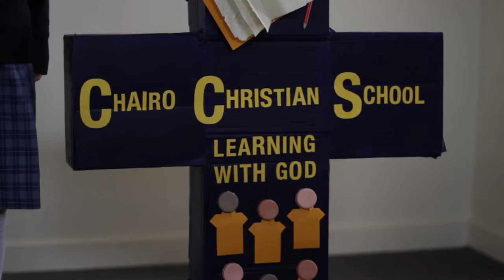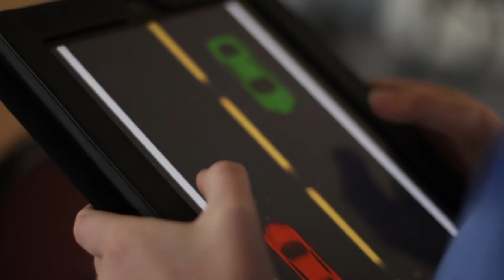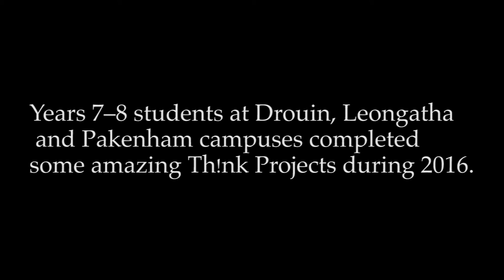Th!nk Projects Leongatha